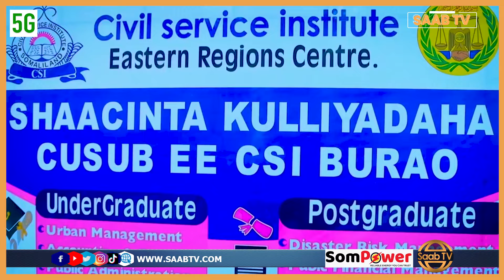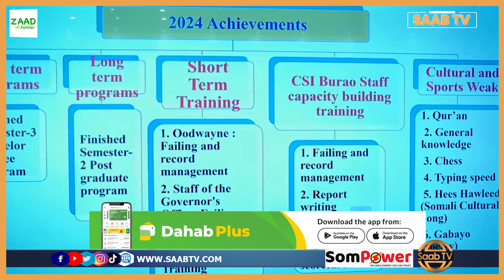Mac'hadka Shaqaalaha Dawladda Xaruntiisa Burco yaa Shaaciyay Kuuliyado Cusub.